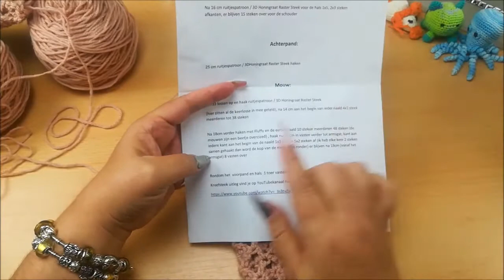~ Vest van Berona ~ Mouwen haken bij 18cm vermeerderen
17 November 2017

Op Facebookgroep Haakwerkje beginnen we  2017 met de CAL ( = crochet along = samen haken ) van hetvest van Berona.

De CAL is gratis en deze is voor iedereen mee te haken door middel van de haakfilmpjes op YouTubekanaal Wendy Rademaker!

Mocht je een donatie willen doen om mijn hobby van haaksteken gratis voor te haken te kunnen blijven doen, dan kan dat op:

of